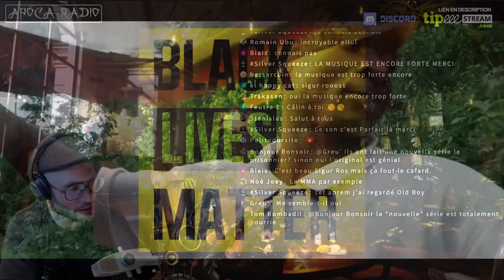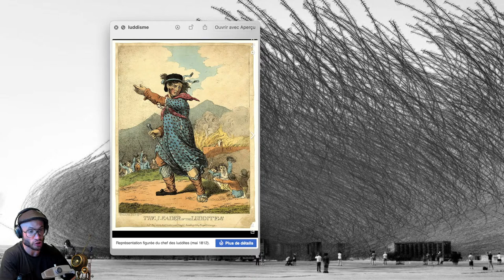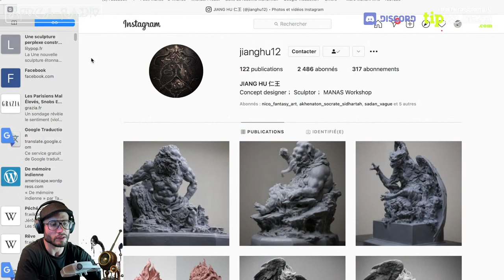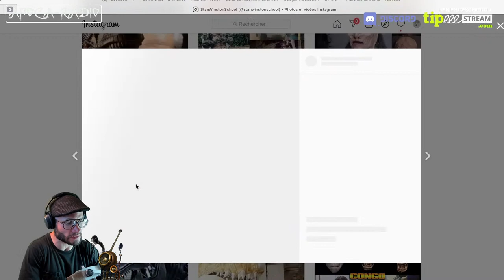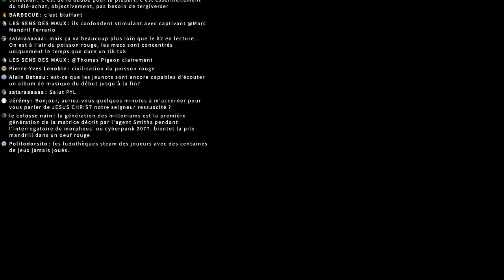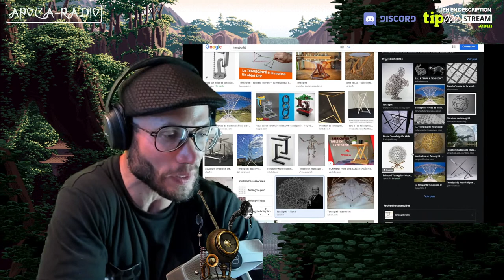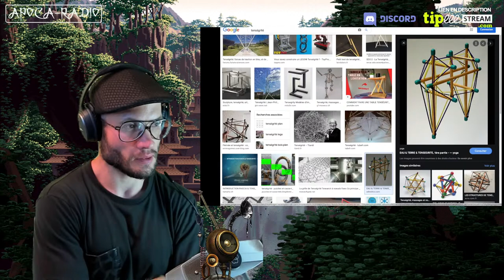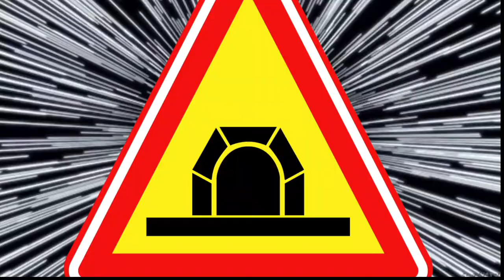L'APOCALIVE 15 sauvé de la fosse